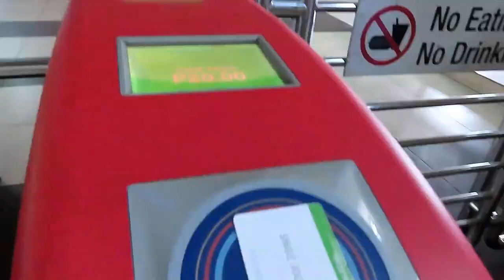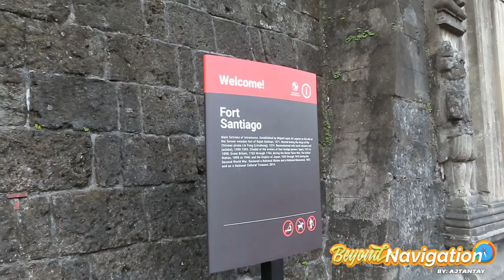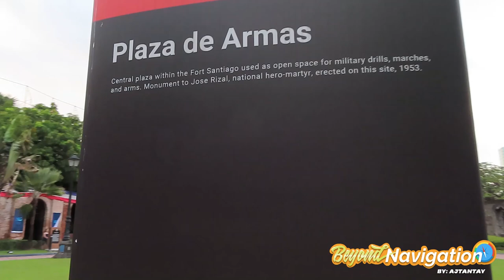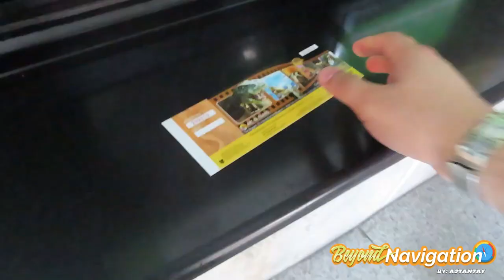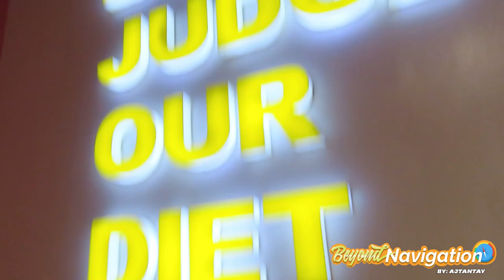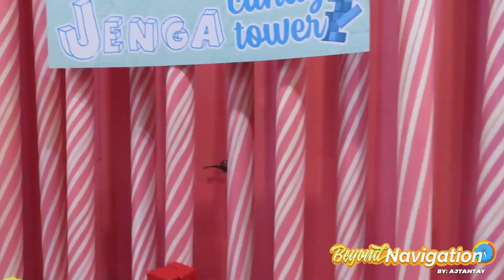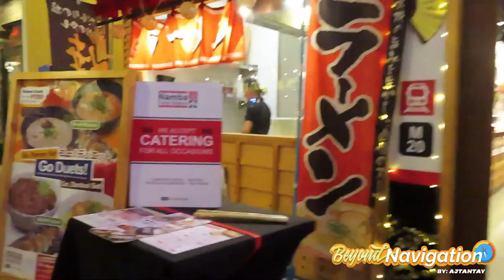METRO MANILA | PHILIPPINES | TRAVEL GUIDE 0.1 | BEYOND NAVIGATION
The reason why? I create this first travel guide video on my channel is to express my way to give honor and pride for my first and former country which is the Philippines. I want to educate people on how they can discover the country specially the capital of the Philippines "Metro Manila"

CREDITS
Song: honeyloud official

PLACES
1. LUNETA
2. FORT SANTIAGO
3. INTRAMUROS
4. PALACIO DE GOVERNADOR
5. MANILA CATHEDRAL
6.QUIAPO CHURCH
7. NATIONAL MUSEUM
8. ART IN THE ISLAND
9. THE DESSERT NUSEUM
10. MCKINLEY HILL
11. VENICE GRAND CANAL MALL
12. TUTUBAN NIGHT MARKET
13. TUTUBAN NIGHT FOOD MARKET

SPECIAL THANKS

VIDEO / SUPPORT TEAM
- Hera Tantay
- Ana lyn Tamborete

WATERMARK CREATOR
-Rael

MATERIAL
- Canon
- Action Cam
- iPhone
- Vital Gimbal